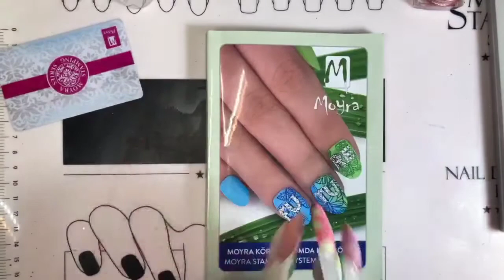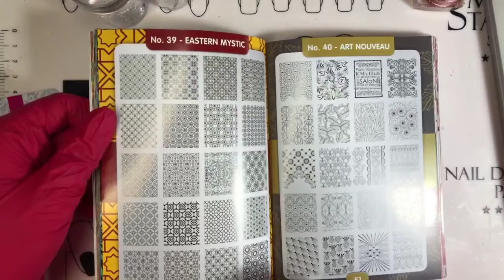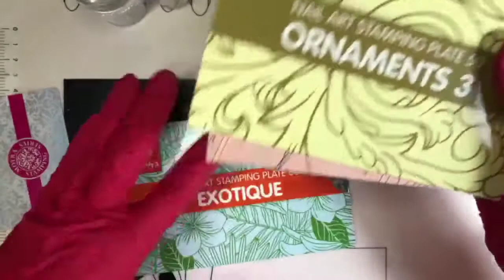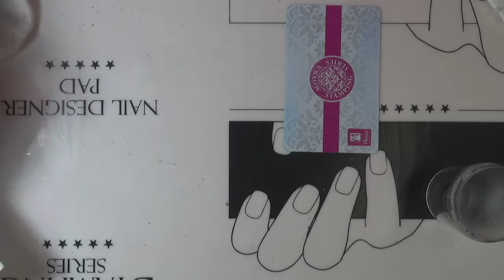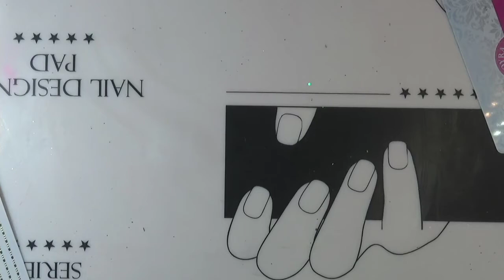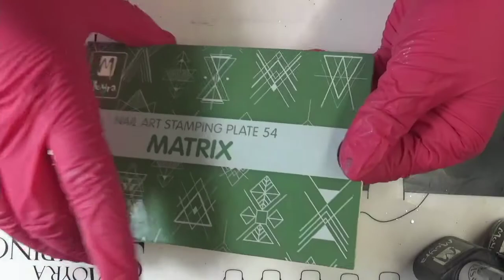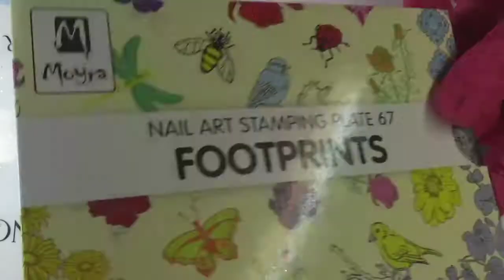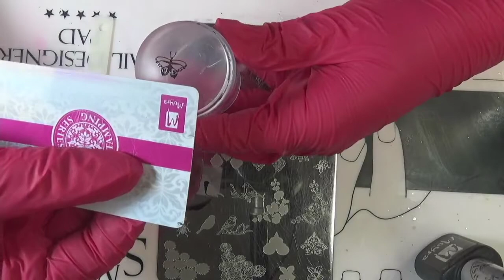Webinar "Poprawne stemplowanie"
Webinar uczący poprawnie stemplować